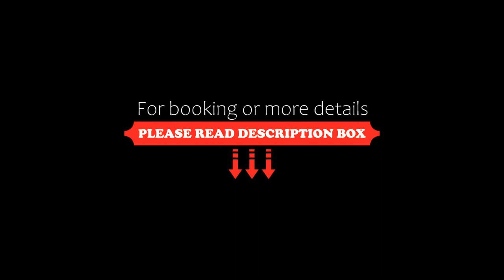My Villa Eden, Capo Vaticano, Italy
About Property:
You're eligible for a Genius discount at My Villa Eden! To save at this property, all you have to do is sign in.
Offering an outdoor pool, My Villa Eden is a 5-minute walk from the Mediterranean Sea. It offers free WiFi in public areas and self-catering accommodation featuring a patio and air conditioning.
Each apartment or studio at My Villa Eden comes with an equipped kitchenette with a refrigerator and a living area. Studios have a shared...
Property Type: Hotel
Address: Località Torre Ruffa, 86866 Capo Vaticano, Italy
Searching For
1. My Villa Eden - Capo Vaticano - Italy
2. My Villa Eden - Capo Vaticano - Italy Address
3. My Villa Eden - Capo Vaticano - Italy Rooms
4. My Villa Eden - Capo Vaticano - Italy Amenities
5. My Villa Eden - Capo Vaticano - Italy Offers and Deals
Audio Credit:
Track Title: Subway Dreams
Artist: Dan Henig